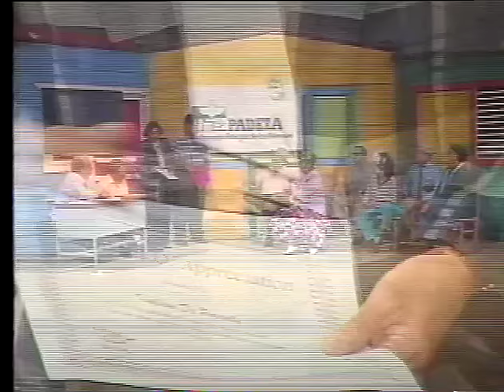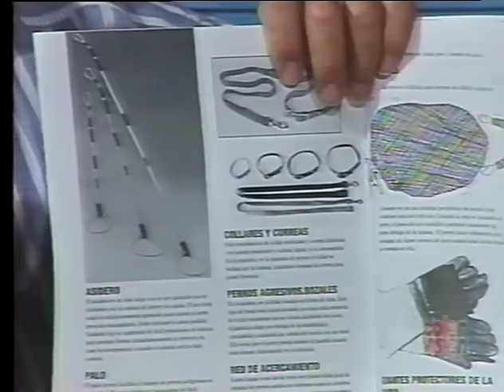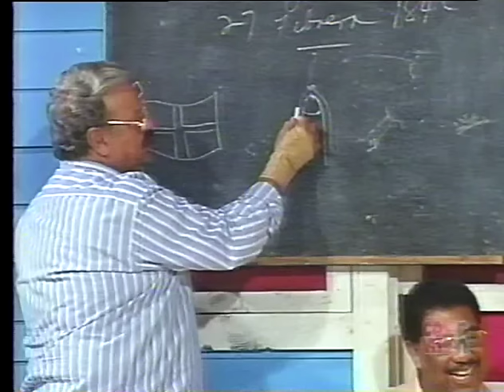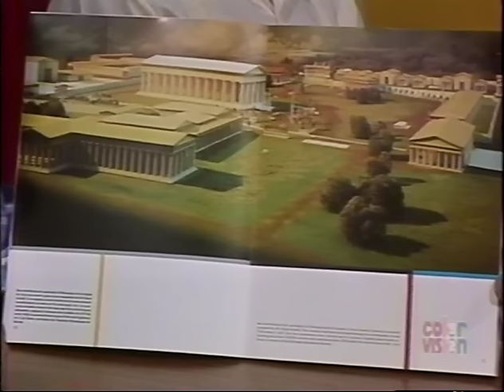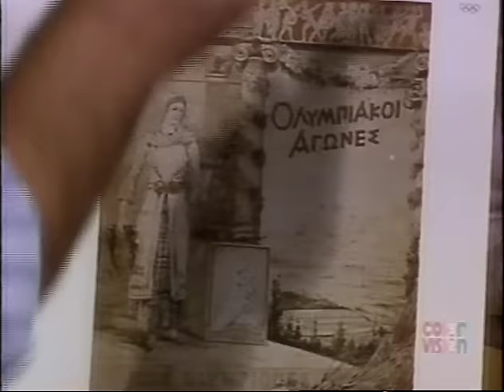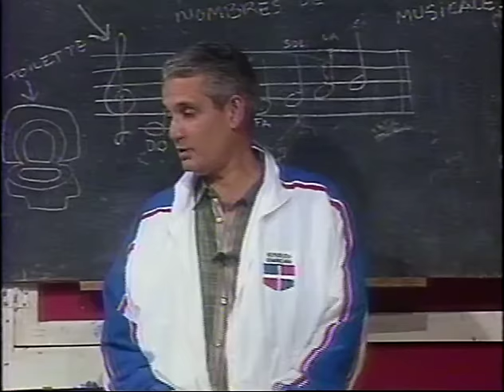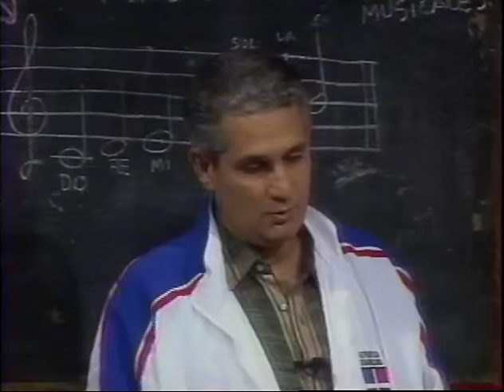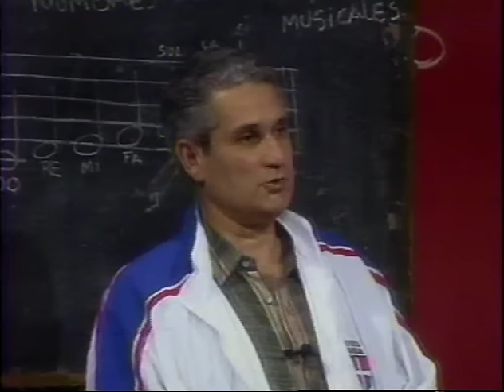lESCUELOTA PADELA al cuidado de los animals.punto final con Freddy beras🎼😃🎸